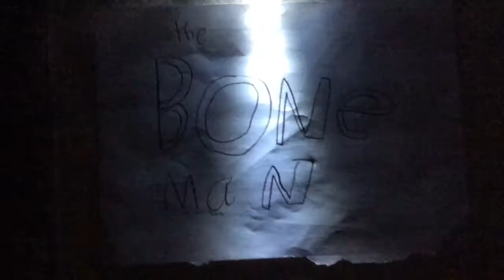Bone Man - Fred